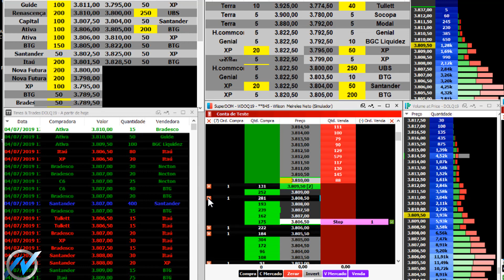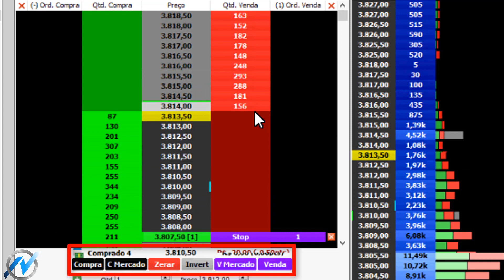🔷 Trade do Dia - 05.07.2019 - Pré-Payroll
Primeiro Passo para o FLUXO.
Fala Galera!!! Vocês pediram e nós fizemos!!! Estamos lançando o nosso curso ONLINE para INICIANTES na leitura de FLUXO, nele você irá aprender: O BÁSCIO DOS MINI CONTRATOS FUTUROS, ENTENDENDO A TELA, AGRESSÕES E FECHAMENTO DOS NEGÓCIOS, MÓDULO DE EXECUÇÃO COM O SUPERDOM E OS JARGÕES DE MERCADO!!!
Não perca tempo e garanta o SEU CURSO com preço especial para os 200 primeiros alunos.!!!

Não se esqueçam de acompanhar a nossa sala ao vivo aqui no Youtube!!!

Link Inscrição Brasil:
Para quem desejar que o Netão realize curso presencial na sua cidade, acessem o link abaixo e cadastrem a sua cidade!!!

Link Inscrição Vitória:
Quem tiver interesse, no curso presencial de Vitória-ES, que provavelmente será realizado na 3ª semana de Agosto/2019, segue o link para acessar a lista de interesse e para garantir a VAGA no Comportamento & Decisão, lembrando que as vagas serão limitadas!!!